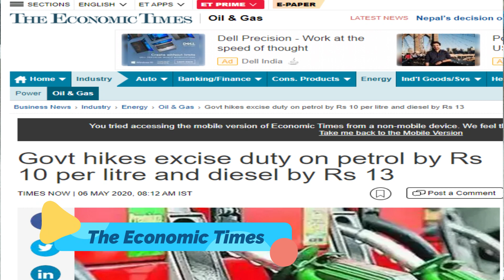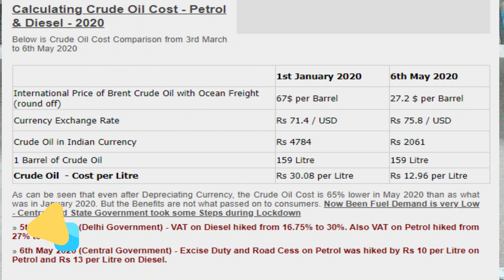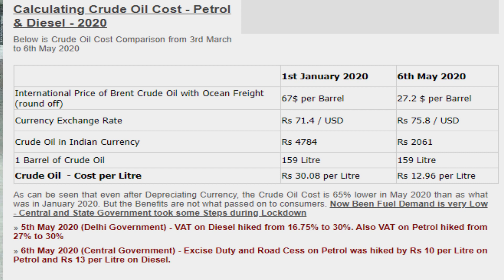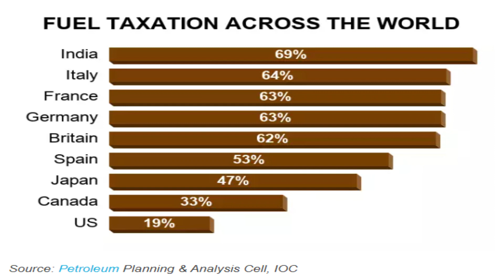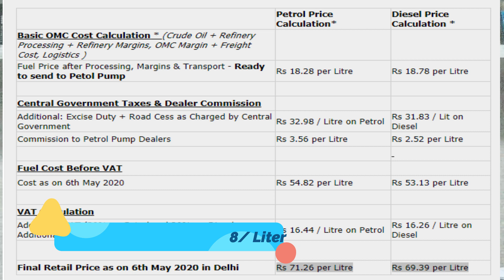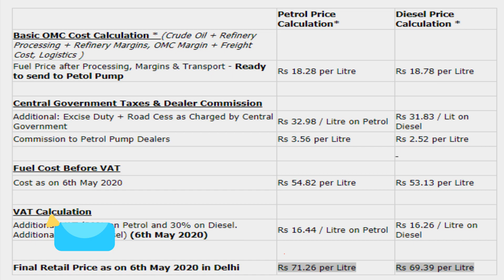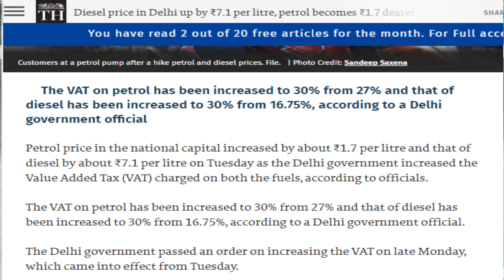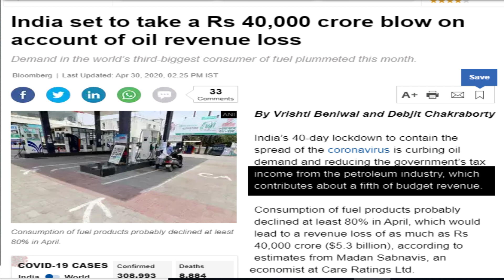Petrol and Diesel Price in India | Petrol Price Calculation 2020 | (Hindi) | Why Petrol is expensive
Petrol and Diesel Price in Delhi Today

Petrol Price in India 2020

The video is about how the price of petrol and diesel is derived in India. The cost of Crude oil, the refining margins, taxes etc. How much tax is being charged on petroleum products. Is that kind of taxation justified. How are petrol and diesel prices decided in India?

Why Government is not cutting prices even with the falling crude oil prices. Can Government lower prices?